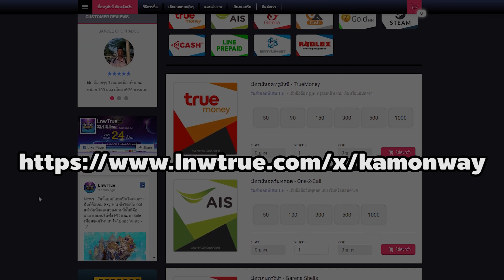วิธีเอาตัว Jumping 99/70 และคอสฟ้า + อาวุธเลเวล 100 จบในคลิปเดียว | RO GGT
วิธีใช้งานตั๋ว 99/70 โดยต้องรับด้วยตัว Novice เท่านั้น ไม่งั้นอดได้ตัว Hi-Class